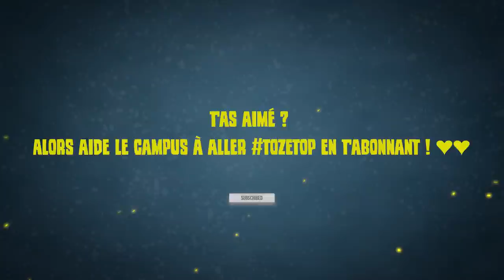BEST OF SaltyDuels - Jour 1 (Open Series) !!! 🎓 Rainbow 6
Best Of du 1er jour des SaltyDuels Edition 5 ! Les Open Series c'est 16 participants se disputent une place pour le jour 2 pour affronter 16 joueurs PRO en 1vs1 !